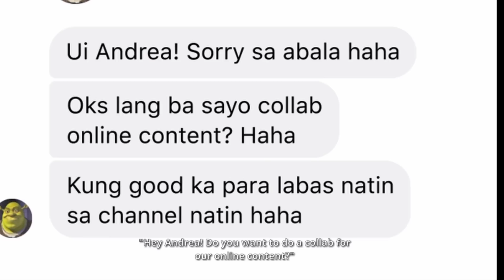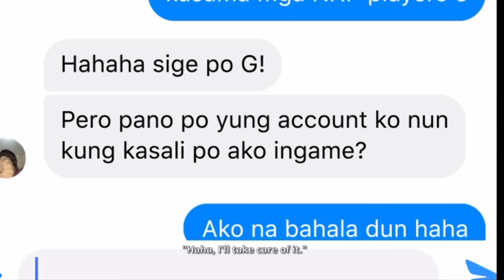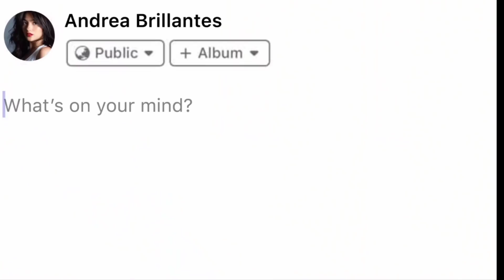Akosi Dogie and H2wo vs Andrea Brillantes HINAMON NG 5V5 SA ML | Mobile Legends